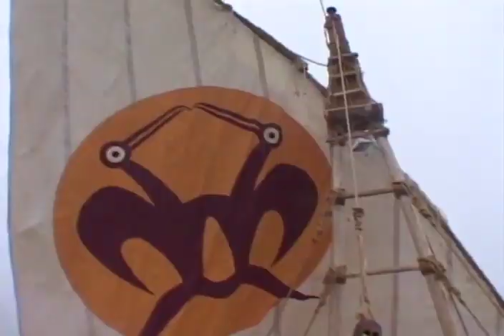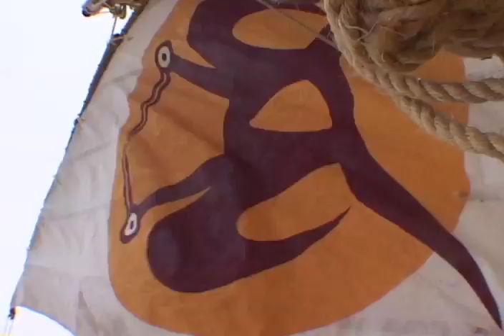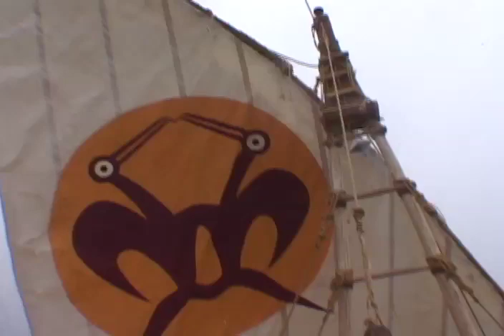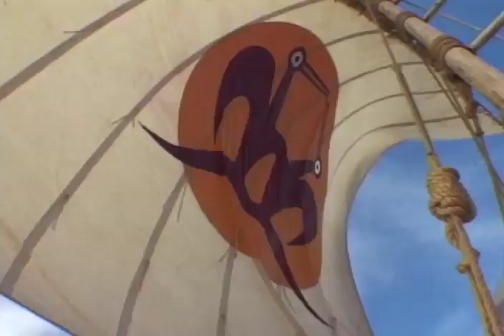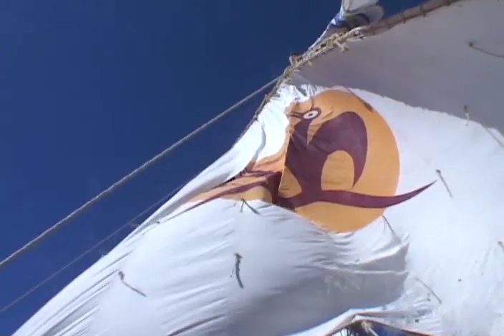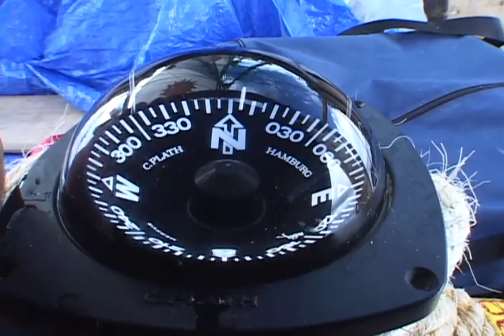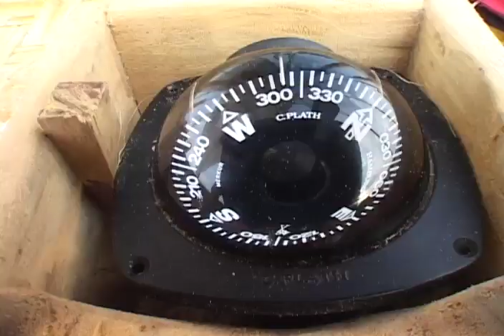The Incredible and Unlikely Voyage of the Reedship Viracocha II from Chile to Easter Island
IT DOES NOT IN ANY WAY WISH TO MAKE SCIENTIFIC ASSUMPTIONS ABOUT WHERE REED SHIPS ORIGINATED, OR MAKE STATEMENTS ABOUT ANY PARTICULAR COUNTRY OR AFFILIATION THEREOF, OR MAKE ASSUMPTIONS OR STATEMENTS ABOUT WHERE THESE SHIPS ORIGINATED.

In 2003 the ancient-styled Viracocha II reed ship sailed successfully from Viña del Mar, Chile to Easter Island to determine if pre-Columbian mariners could have helped populate eastern Polynesia thousands of years ago. The 65-foot long, 20 ton ship was made by Aymara reed boat builders of Bolivia, using methods thought to date back well over 1,000 years. The ship required over 2.5 million totora reeds harvested on Lake Titicaca in Bolivia and Peru.

The following film is not intended for sale or profit, nor is it intended to be a full historical analysis of the cultures of the South American continent. Filmed and produced by Thom Pollard of Eyes Open Productions, production of the film began in 2002, made possible from funding by National Geographic Channel. A shorter film was the focus of initial funding. However, the film never aired. It is understood that historical facts about these ancient ships are left up to speculation. The expedition leader and producer endeavored to be as accurate as possible.

The Viracocha 2 Reedship Expedition was led by Phil Buck of Massachusetts, USA. The primary focus of the expedition was to determine if it was possible for ancient mariners of the South American continent to sail westward in primitive vessels, thus populating eastern Polynesia. The mysteries of the lost civilizations and moai statues make Easter Island one of the most mysterious places on earth. Referred to in its original name Rapa Nui, it's the most remote inhabited island in the world, located nearly 3,000 miles off the coast of Chile.

Before his death Thor Heyerdahl consulted with Phil Buck on the construction of this 64-foot, 20-ton,  double-hulled ship.

Editors note: I'm an adventurer, not an historian. I was asked to film this expedition as an adventurer and filmmaker. I accepted. Phil Buck is from the United States. To deduct from this adventure film that there is any bias whatsoever toward a culture or group would be a big leap. There are hours upon hours of additional footage that never made this cut, which were intended for the final film. Because of other projects and responsibilities, that film was never edited and produced. The film you see here was put together for the purposes of a celebration for crew and their families. Many of the elements that we filmed, which never aired, include lengthy interviews with prominent historians, all of whom discuss your thoughts. It is not, nor ever would be, my intent to offend of discredit any culture or group. This expedition endeavored to see if it was possible for  ancient ships to sail vast distances across the oceans. Bye the bye, the departure location, which happens to be in Chile, was chosen because of its proximity to the Humboldt Current, not because of any loyalty to Chile, per se.

THIS FILM IS NOT INTENDED FOR SALE OR PROFIT AND ANY MUSIC WITHIN IS USED PURELY FOR ROUGH CUT PURPOSES. THIS FILM WILL NOT BE SOLD WITHOUT ALL RIGHTS AND COPYRIGHTS SECURED. If music in this film is not credited, please contact the admin of this account so that credit can be added herein. At least one of the songs in the film is as follows:

Listen ad-free with YouTube Premium
Song
Bushmen - FirstCom
Artist
Chris Gibbons, Ian West
Album
CNCT117From China To Peru
AdRev for a 3rd Party (on behalf of Connect); AdRev Publishing